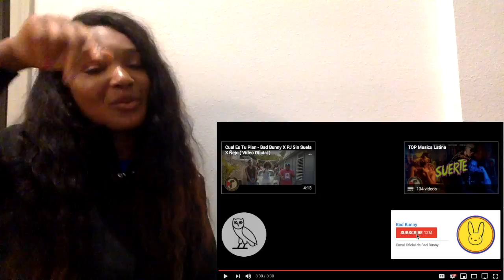Bad Bunny feat. Drake - Mia REACTION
Merry Reacts to Bad Bunny feat. Drake - Mia

Xoxox
MJ